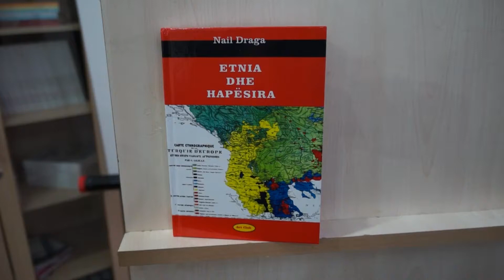"ETNIA DHE HAPESIRA" NGA NAIL DRAGA